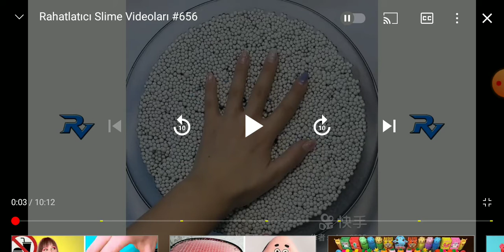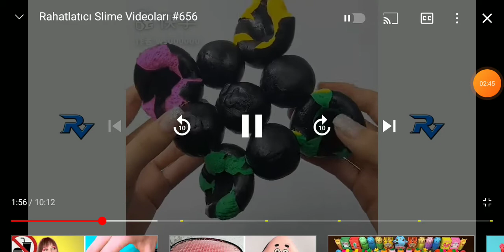Slime Videolarına Tepki. Beniparmakla 😃😜